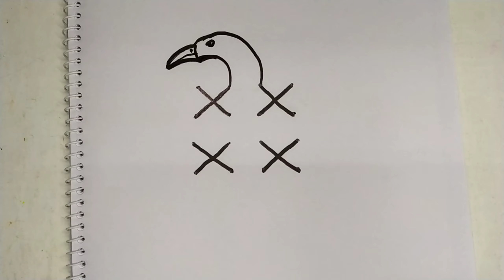How To Draw An Eagle With 4×4 Dots Easy | How to draw a bald Eagle step by step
Welcome to 'The Art'

Learn how to draw an eagle by using 4×4 dots easy

Amar video gulo jodi apnader valo lage tahole abossoi ei channel ti subscriber kore bell🔔 icon a click kore rakhun.

Music Credit
Song
Force
Artist
Alan Walker
ASCAP, Sony ATV Publishing, LatinAutor - SonyATV, LatinAutor, Polaris Hub AB, LatinAutorPerf, UNIAO BRASILEIRA DE EDITORAS DE MUSICA - UBEM, and 15 music rights societies